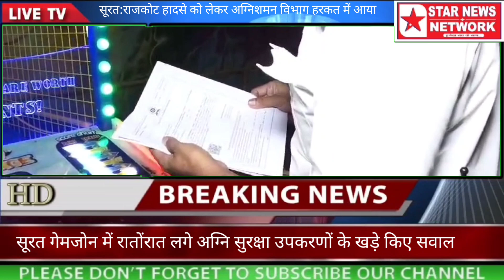सूरत:राजकोट हादसे को लेकर अग्निशमन विभाग हरकत में आया *STAR news networks *